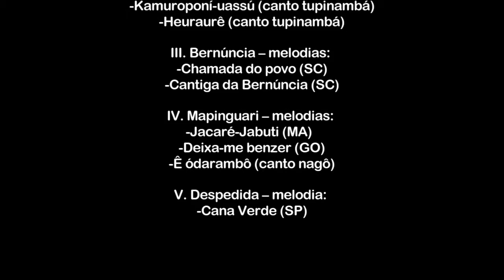Fernando Mattos - Quarto Bestiário Brasileiro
QUARTO BESTIÁRIO BRASILEIRO (Seres Fantásticos)
Coleção de Melodias Tradicionais Brasileiras Para Violão Solo

BRAZILIAN BESTIARY IV (Marvelous Animals)
Brazilian Folk Tunes Collection For Guitar

Música e Cinegrafia/Music and Video: Fernando Lewis de Mattos

Violão/Guitar: Pablo Arturo Pulido

Movimentos/Movements:
I. Entrada – melodia/folk song: Lundu Marajoara (PA)

II. Kamuroponí-uassú– melodias/indian tunes: Kamuroponí-uassú (tupinamba chant); Heuraurê (tupinambá chant)

III. Bernúncia – melodias/folk songs: Chamada do povo (SC); Cantiga da Bernúncia (SC)

IV. Mapinguari – melodias/folk songs: Jacaré-Jabuti (MA); Deixa-me benzer (GO); Ê ódarambô (nago chant)

V. Despedida – melodia/folk song: Cana Verde (SP)

Composição/Musical Composition: Porto Alegre, dezembro de 2011/December, 2011
Gravação/Recording: Porto Alegre, agosto de 2016/August, 2016
Finalização/Final Video: Porto Alegre, janeiro de 2017/January, 2017